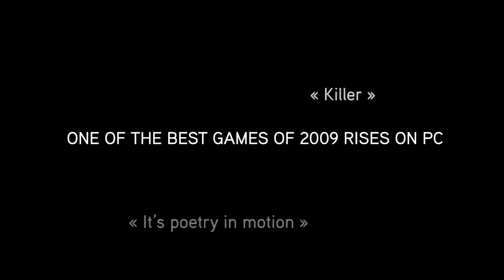Stay at Home and Play Campaign - Assassin's Creed 2 Fee too Download on Ubisoft Uplay Store!! (PC)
Yo dudes wassup JohnoDaz(BringthePain) here, Assassin's Creed 2 is Free too Download on the Ubisoft Uplay Store on PC but be quick tho guys cuz the offer ends on April 17th will you guys be Downloading AC2 ?? Check out the Trailer n see what you think have a great day guys much love!!